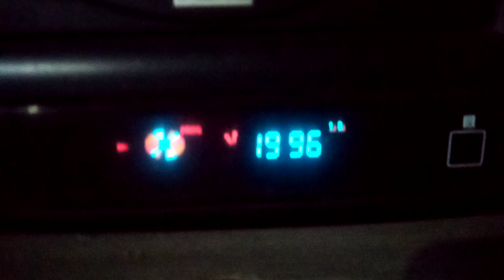Platinum SD-6000 karaoke player (sound test only - video recorded: December 31, 2021)